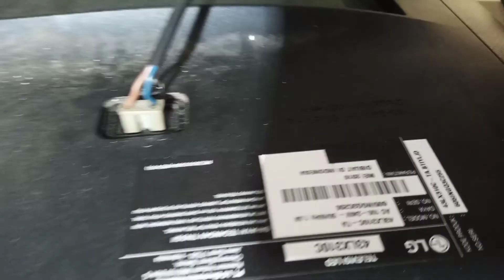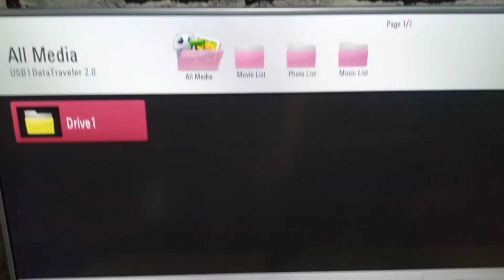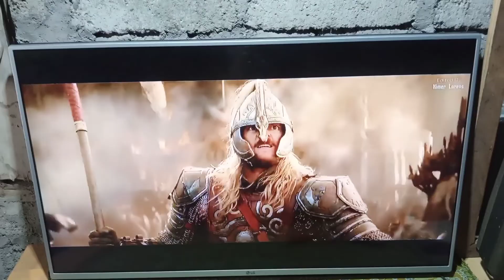Cara Memperbaiki Tv Led LG tidak ada suara